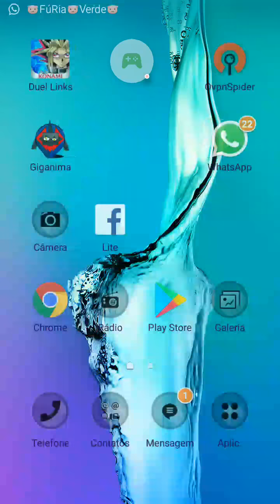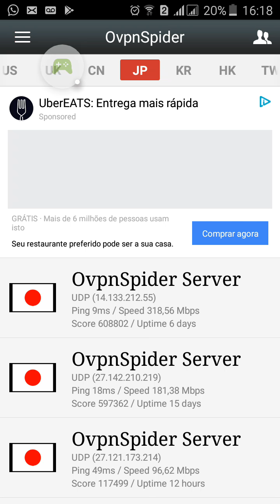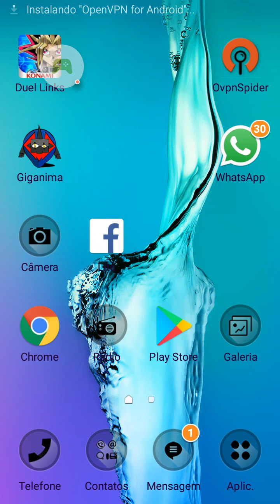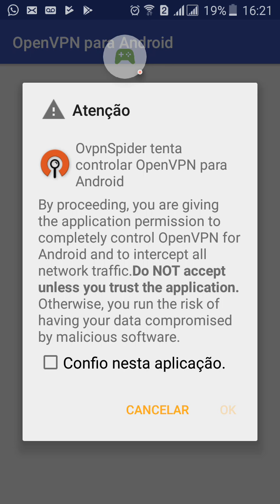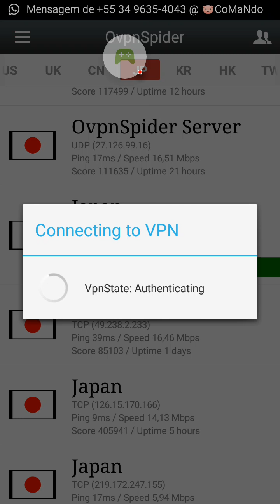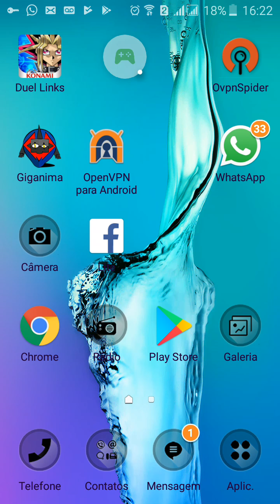Tutorial Yu-gi-oh Duel links adicionando audios JP-EN-CO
Passo a passo dúvidas deixem nos comentarios